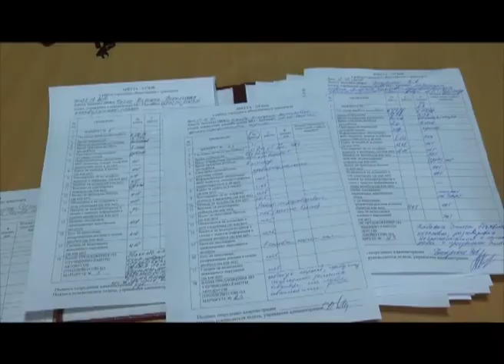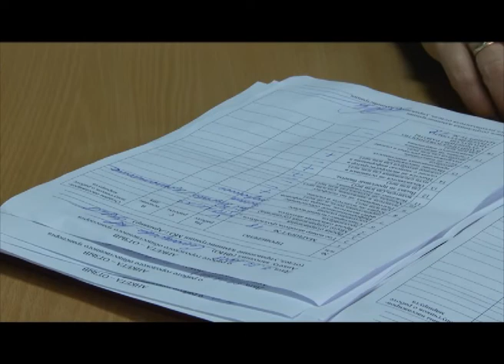Новости Армавир, 071218, Маршрутки